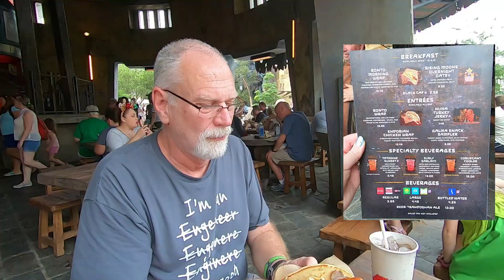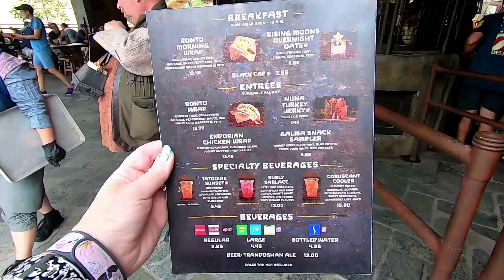Galaxy's Edge Trouble With Storm Troopers at Disney's Hollywood Studios of Disney World Orlando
Galaxy's Edge Trouble with Storm Troopers at Disney's Hollywood Studios of Disney World Orlando is my POV HD video of our experience at Galaxy's Edge of Hollywood Studios. The video gives an overall view of the area including Joe's trouble, a favorable food review and not so favorable flavored Popcorn review. The food was great and the flavored popcorn in Galaxy's Edge was terrible and a waste of money. Although I generally have nothing negative to say about Disney or their products, I want to offer honest reviews so others will know what to expect and what they might want to avoid. The menu was strategically placed in the frame to protect the children's identity in the background since they were so close to the camera.

I'm a YouTuber vlogger who obsesses on Disney World and Universal Studios Orlando, Florida. I have a passion for Disney parks, rides, resorts, Skyliner, Universal Studios Orlando, Islands of Adventure, City Walk and I'm loving life with my Sony ZV 1 and GoPro. TripN With Red also shares 4K & HD POV videos of Day Trips, Antique Car Shows & Car Cruises, Blackstone Outdoor Pizza Oven Videos, Easy Landscape DIY How To Projects and occasional updates on Gary's cirrhosis autoimmune liver disease. Gary's illness was my inspiration for starting the channel so family and our extended family of friends here on YouTube can follow his survival journey with end stage liver disease. Please check out all of our fun videos to help with planning your Disney World or Universal Studios Orlando vacation, How To videos or if you just want to enjoy and trigger a memory. Being a mostly Walt Disney World and Universal Studios Orlando, Florida YouTube channel, we can feed your Disney and Universal passion with Theme Park ride videos & Vlogs and even put a smile on your face with our shared passions of Magic Kingdom, Epcot, Animal Kingdom, Hollywood Studios, Islands of Adventure, CityWalk and Universal Studios Orlando, Florida.